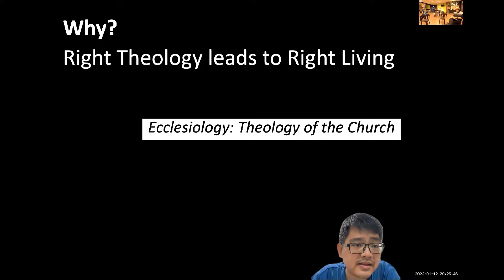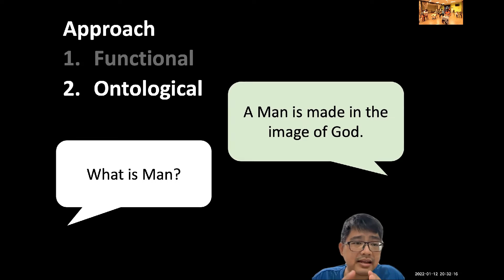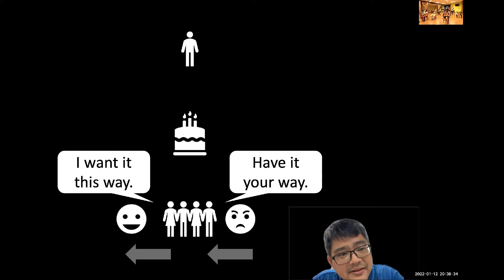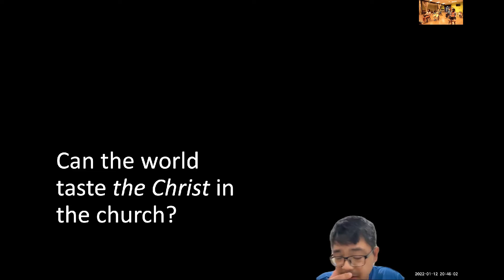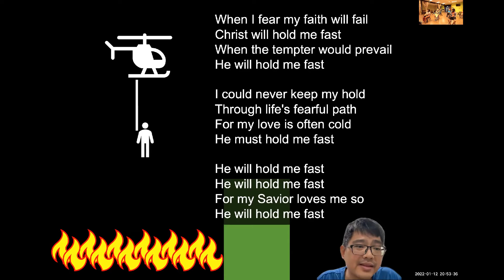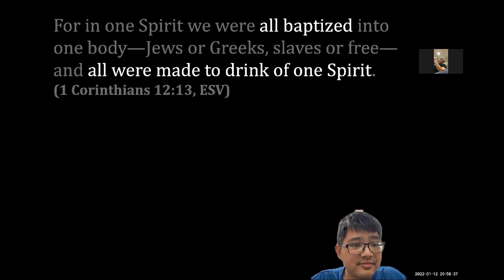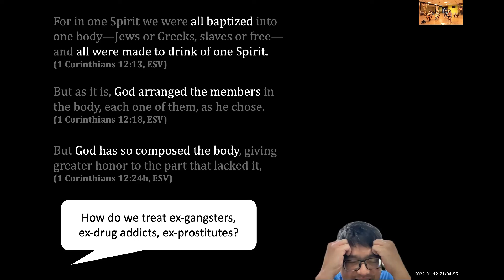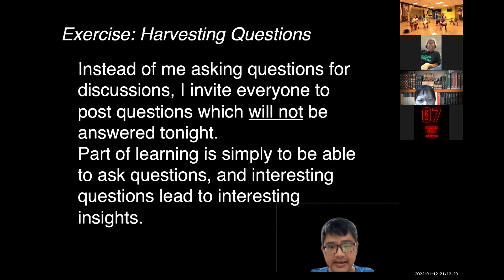[120122] PBC Bible Study Series - 'The Origin & Orientation Of The Church' by Bro. Terence Tan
PBC Bible Study Series - 'The Origin & Orientation Of The Church' @ Piasau Baptist Church Miri on 12nd Jan 2022 by Bro. Terence Tan